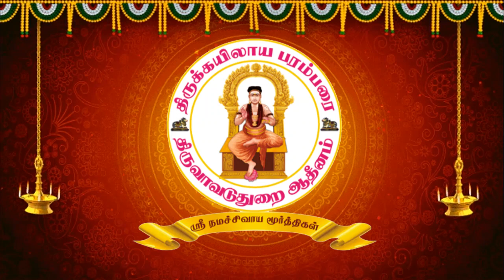புராணம் பயில்வோம்! விநாயக புராணம் வகுப்பு: 21 : பிரமதேவனை யடுத்த படலம்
புராணம் பயில்வோம்!
திருக்கயிலாய பரம்பரை திருவாவடுதுறை ஆதீனத்து
ஸ்ரீ கவிராக்ஷஸ கச்சியப்ப முனிவர்
இயற்றிய
விநாயக புராணம்
 வகுப்பு: 21 : பிரமதேவனை யடுத்த படலம்
வழங்குபவர்:
சிவத்திருமதி. உமா உலகநாதன் அவர்கள்,  தஞ்சாவூர்